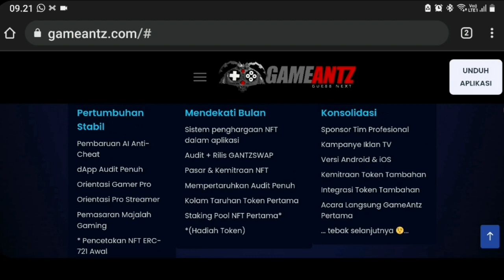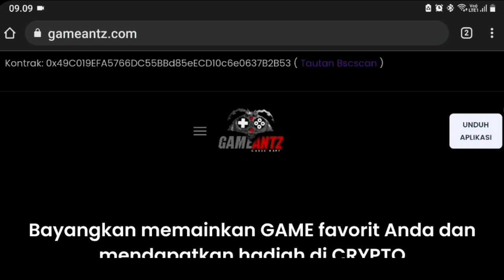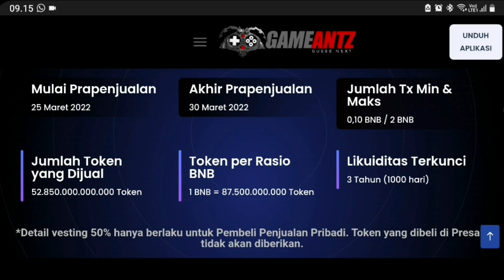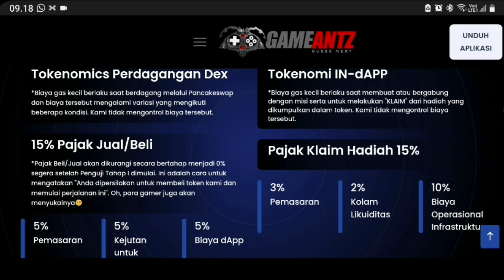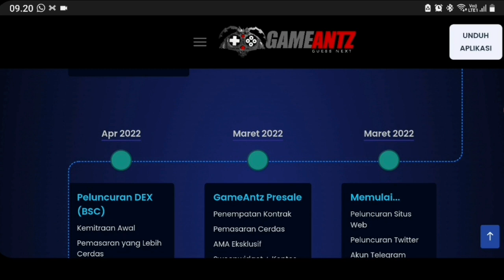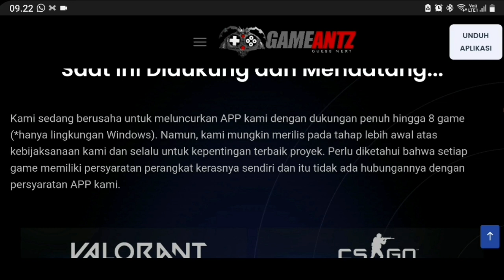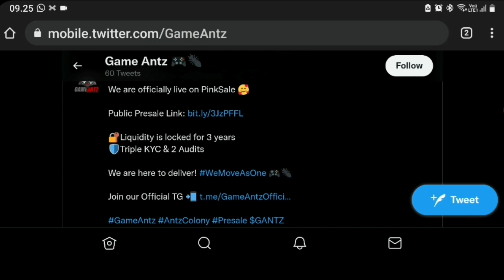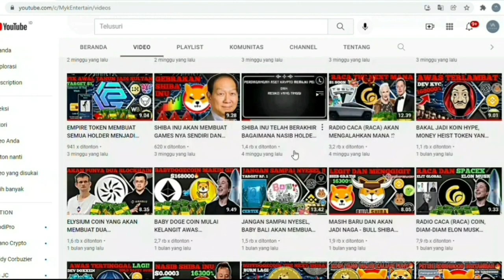TOKEN INI DIDUKUNG VALORANT DAN COUNTER STRIKE - YUK DIBELI SEBELUM LAUNCHING DI PANCAKESWAP ‼️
Gameantz adalah ekosistem baru yang dikonseptualisasikan yang bergabung dengan Lingkungan turunan kripto dengan dAPP MMORPG terpusat yang memungkinkan pemegang untuk berdagang di DEX/CEX dan bertempur dimisi pribadi untuk mendapatkan hadiah berbentuk token.

Tahap saat ini : PRESALE

mulai pra penjualan
25 maret 2022

akhir pra penjualan
30 maret 2022

jumlah Tx Min/Max.

0.10bnb / 2 bnb

Token Per rasio :

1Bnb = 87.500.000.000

LP :
3 tahun (1000) hari

Total Pasokan :

1Quadraliun = 1 Q